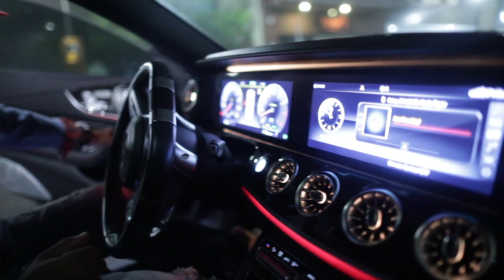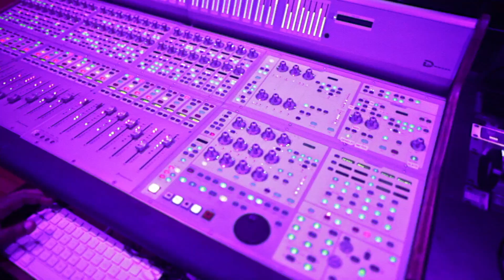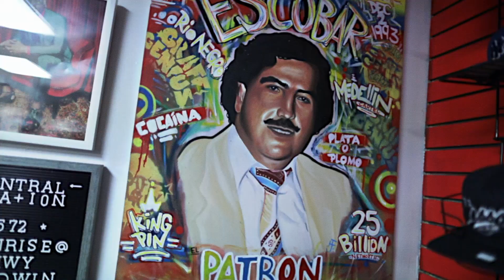Feel Better - Nymrod ft Cayn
Nymrod returns with a warning for any rapper that tries him on his second single, Don't Start That!!! featuring Cayn from his upcoming album, Feng Shui scheduled for release on November 5th, 2022. Nymrod and Kane exchange braggadocious bars over a hard hitting banger that brings back that old New York Hip Hop feeling that we've all been missing.